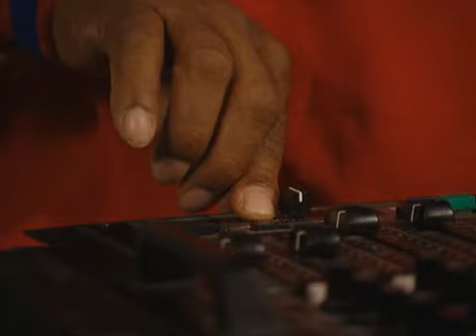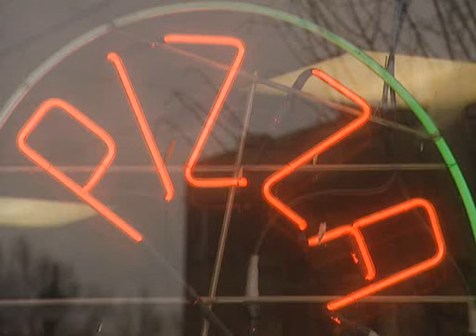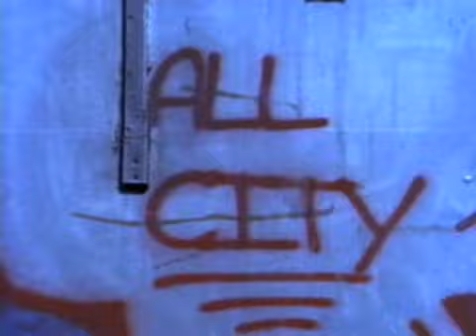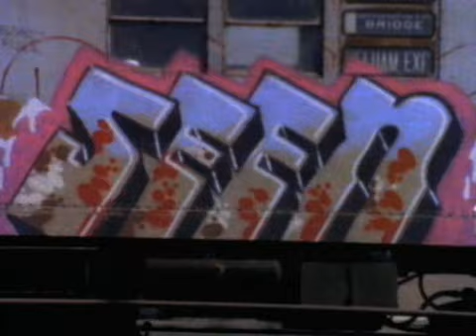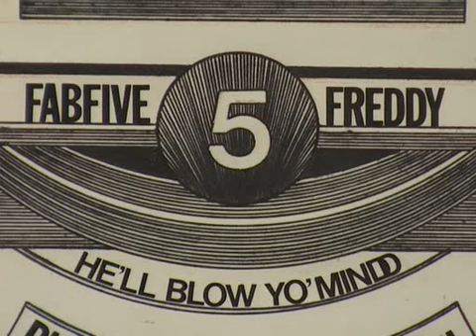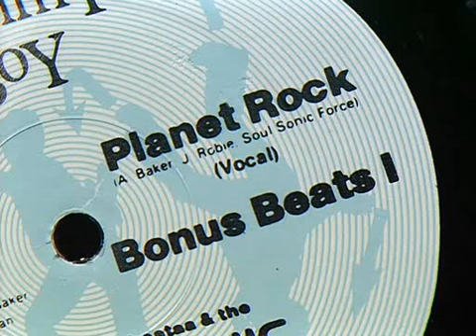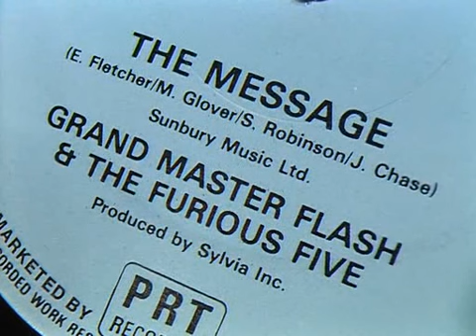The hip hop years part 1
For more videos, music and Interviews Check out www. FirehouseSoundLabs.com
Here is part one of the 3 part mini series "The Hip Hop Years" this episode covers the birth of hip hop culture and how it spread to a worldwide phenomenon.